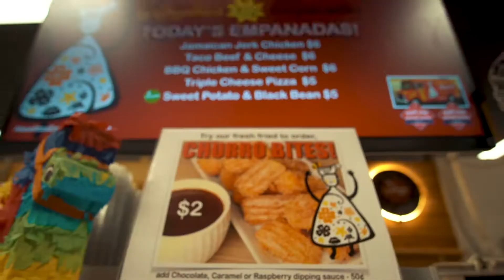Fall Fest - Lancaster Farmers Market